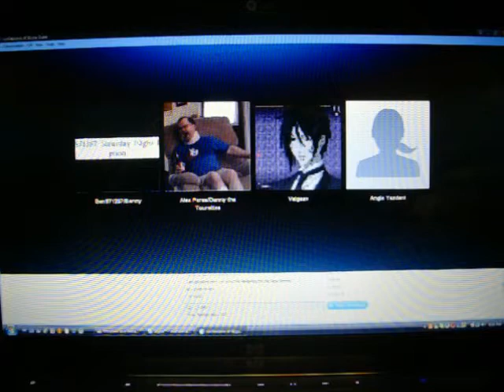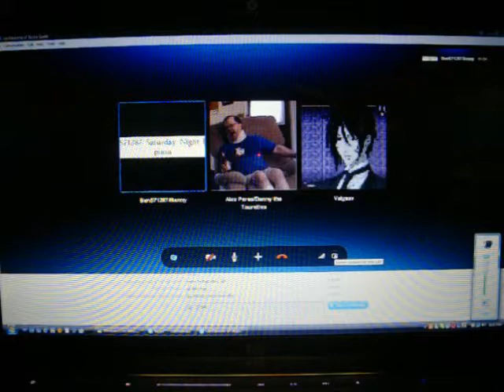Deal or No Deal BigJon's Edition PC Jackpot Mission with Larry4009 (4th Attempt) Part 2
And it's now time for part 2 of Alex's 4th attempt at a jackpot mission for Deal or No Deal BigJon's Edition for the PC.  Unfortunately, Alex knocked out his $12,700,000 jackpot, but he does have a chance at $5,000,000, and he has an offer for $652,000 from the banker.  Will Alex end up with $5,000,000 or perhaps even a 7-figure total?  You're going to have to watch to find out.  Enjoy.